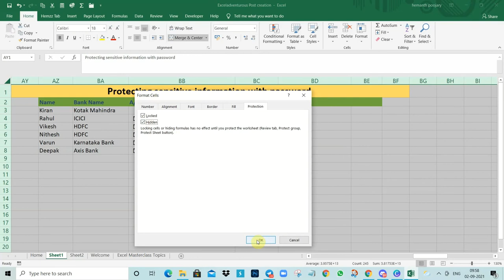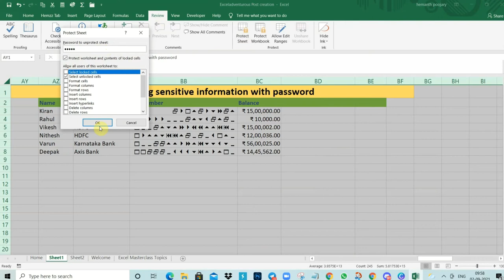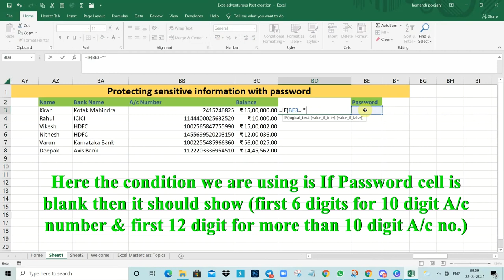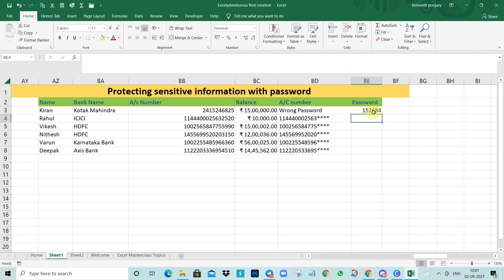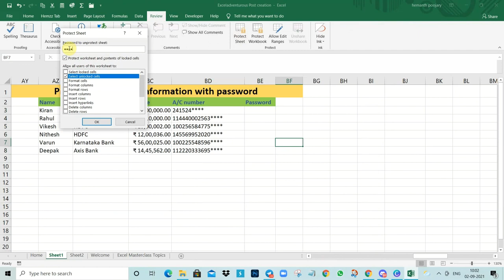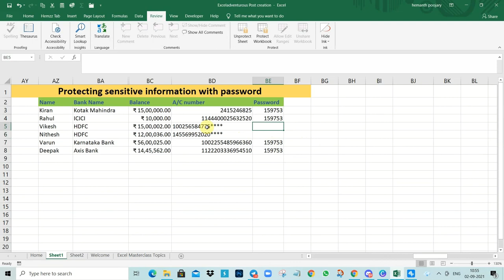Hide Sensitive data In Excel | Excel tutorial protect sheet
If you have any sensitive information in your excel and you want to hide them with some decode and with a password. Then follow this simple trick and you will get the solution for your problem. Try and comment is it useful or not.

how to lock excel sheet from viewing,
make excel read only,
how to lock an excel file from editing,
remove password protect excel,
how to protect excel data with password
Excel data protection with password 2019
How to hide and unhide sensitive information with password